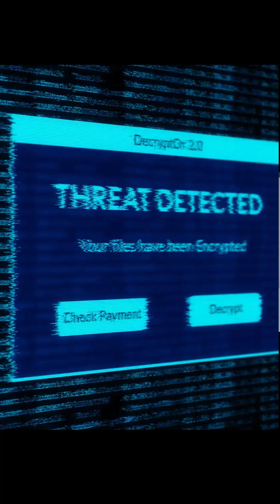Ever Gone Blank on Stage or During a Test? Here’s Why (Neuroscience Explained!)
Have you ever gone completely blank on stage, or sat down for an exam and suddenly couldn’t remember anything you studied? You’re not alone.

When stress hits, your brain’s memory center—the hippocampus—tanks. Flooded with cortisol, it struggles to retrieve what you already know. Meanwhile, your amygdala, the brain’s emotional alarm system, ramps up to track threats and negative emotions like fear and anxiety.

This video breaks down the neuroscience of what’s really happening when your mind goes blank under pressure—and why your brain thinks it’s protecting you.

🧠 Learn:
 • How stress hormones block memory recall
 • Why the amygdala sharpens focus on threats
 • What this means for performers, students, and leaders under pressure
 • Simple ways to reset your brain so memory and calm return

00:00 - Why Your Mind Goes Blank During Stress
00:09 - Stage Fright & Test Anxiety
00:24 - The Hippocampus Under Stress
00:47 - The Amygdala and Negative Emotions
01:07 - How Stress Affects Your Brain's Priorities